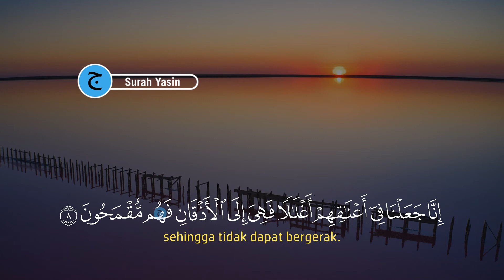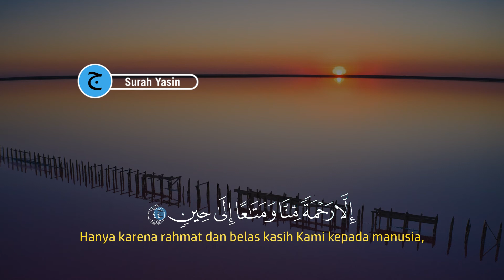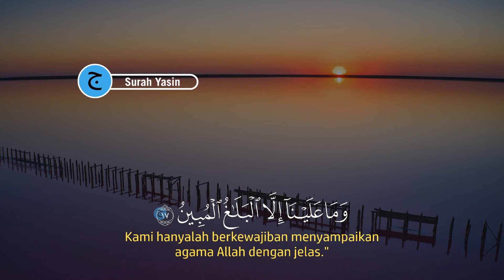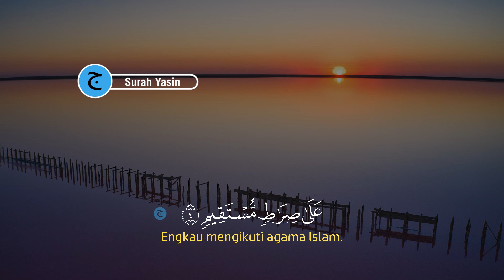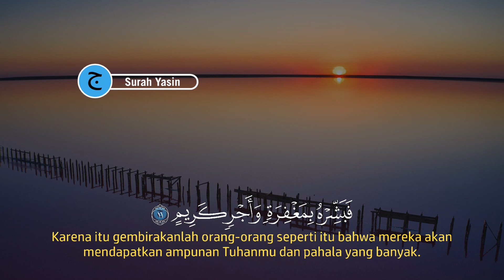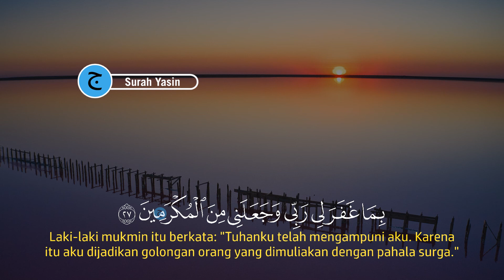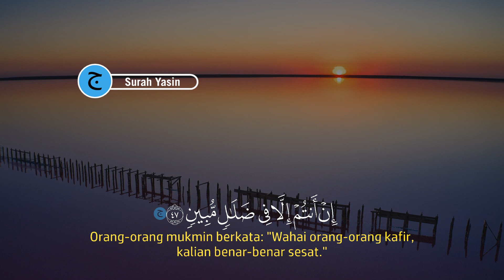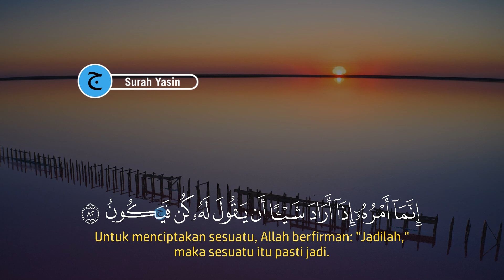Dzikir Malam Minggu Pengantar Tidur Paling Merdu, Menenagkan Hati dan Fikiran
Bacaan Dzikir Malam Pengantar Tidur, Menenagkan Hati & FIkiran, Dijauhkan dari gangguan Jin | Dzikir Malam sebelum tidur, dzikir malam sebelum tidur/dzikir pengantar tidur ini adalah bacaan al-quran surah Yasin.

Dzikir Malam Senin Pengantar Tidur Paling Merdu, Menenagkan Hati dan Fikiran | Dzikir Malam
Dzikir Malam Selasa Pengantar Tidur Paling Merdu, Menenagkan Hati dan Fikiran | Dzikir Malam
Dzikir Malam Rabu Pengantar Tidur Paling Merdu, Menenagkan Hati dan Fikiran | Dzikir Malam
Dzikir Malam Kamis Pengantar Tidur Paling Merdu, Menenagkan Hati dan Fikiran | Dzikir Malam
Dzikir Malam Jumat Pengantar Tidur Paling Merdu, Menenagkan Hati dan Fikiran | Dzikir Malam
Dzikir Malam Sabtu Pengantar Tidur Paling Merdu, Menenagkan Hati dan Fikiran | Dzikir Malam

Dzikir Malam dengan bacaan Al-quran Surah Yasin dzikir pengantar tidur.
Bacaan Dzikir Malam Pengantar Tidur, Menenagkan Hati & FIkiran, Dijauhkan dari gangguan Jin | Dzikir Malam sebelum tidur bisa kita baca saat malam sebelum kita tidur, mendapatkan penjagaan malaikat dan pikiran kita menjadi fres kembali saat bangun pagi dan dilanjut dengan dzikir pagi agar kita semngat dalam menjalani aktifitas pagi untuk membuka pintu rezeki.

Mari kita amalkan Dzikir Malam Pengantar Tidur, Menenagkan Hati & FIkiran, Dijauhkan dari gangguan Jin | Dzikir Malam sebelum tidur adalah dzikir malam sesuai sunnah.